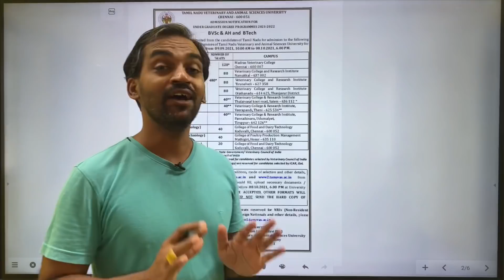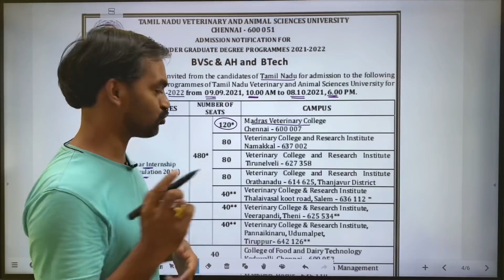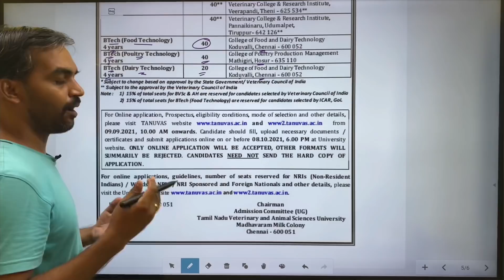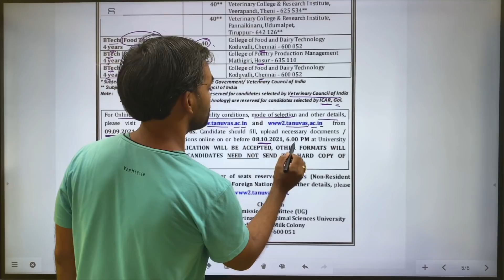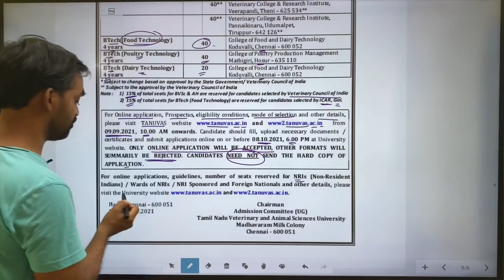3 new veterinary colleges | TANUVAS Admission 2021 | TN Veterinary 2021 application stared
TANUVAS Admission 2021 | TN Veterinary 2021 admission | online Application open